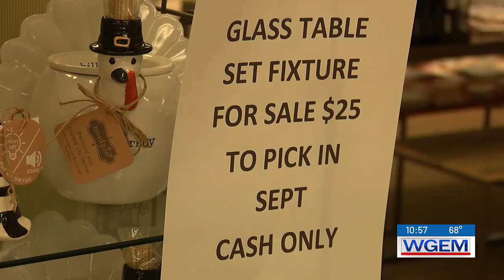Kirlin’s Gifts announces relocation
Kirlin’s Gifts announced on Tuesday that they are relocating to the Prairie Trails Crossing Shopping Center. The move is set to be complete by Sept. 20.